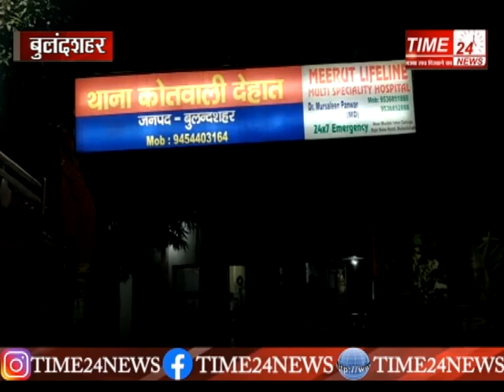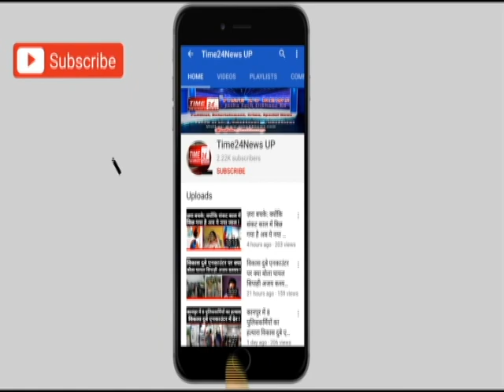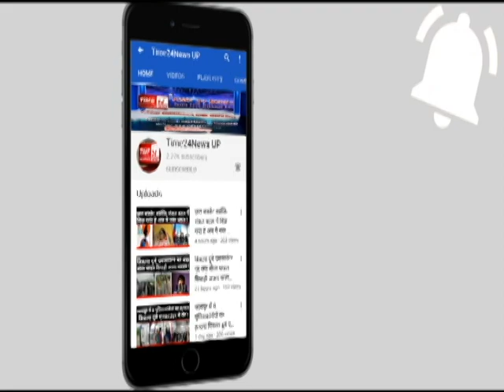RLD नेता हाजी यूनुस के काफिले पर दिन दहाड़े फायरिंग, गोली लगने से 1 की मौत 4 घायल